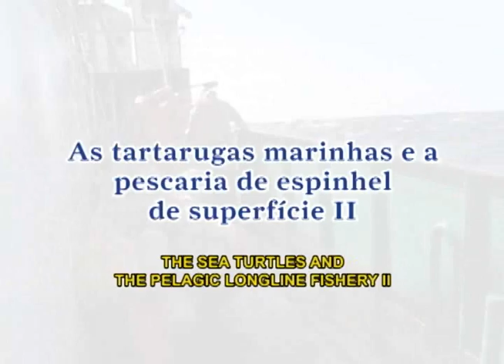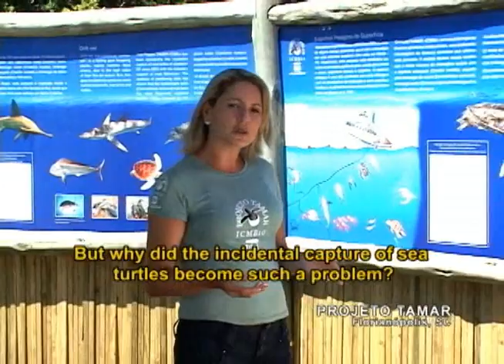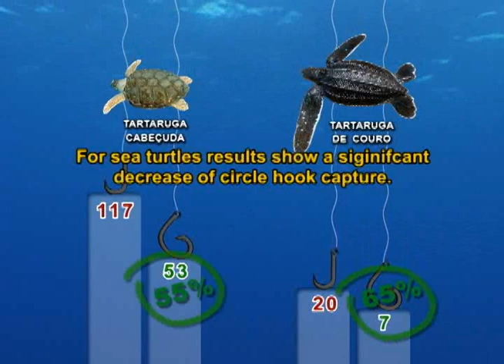Projeto Tamar: Tartarugas marinhas e a pescaria de espinhel de superficie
O vídeo trata da questão da interação das tartarugas marinhas com a pescaria de espinhel de superfície, que gera tanto problemas para a conservação destes importantes animais, como para o setor produtivo, devido principalmente a perda de material, de tempo e queda na produção, já que um anzol que capturou uma tartaruga marinha não está mais disponível para capturar um peixe de valor comercial.
 Entre os anos de 2004 e 2008 foram realizados, como apoio do NOAA/NMFS, testes comparando o anzol J 9/0, tradicionalmente utilizado na frota do SE/S, com o anzol circular 18/0 10° offset, utilizando como isca a cavalinha (Scomber japonicus). Um total de 229 lances de pesca foram realizados em embarcações da frota comercial e de pesquisa, totalizando aproximadamente 146 mil anzóis testados.
 Os resultados indicam que a utilização deste novo tipo de anzol é uma ótima alternativa para a diminuição das capturas incidentais de tartarugas marinhas e manutenção das capturas de espécies-alvo, gerando um panorama bastante otimista para a conservação destes animais e para a sustentabilidade desta atividade pesqueira.